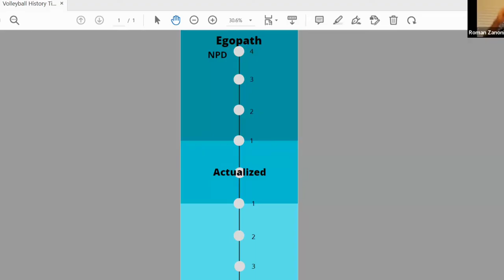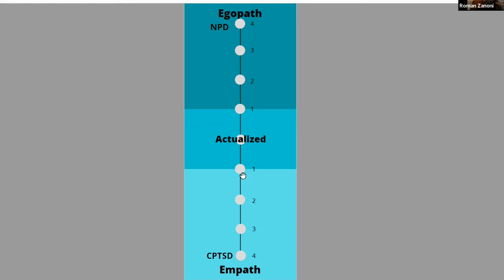How to Spot a Narcissist - Roman Zanoni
Live Meetings are every Monday at 7CT/8ET and Wednesday 7CT/8ET